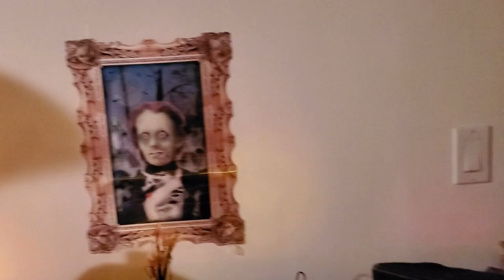Our Family Halloween Village & O Gauge Train (2019)